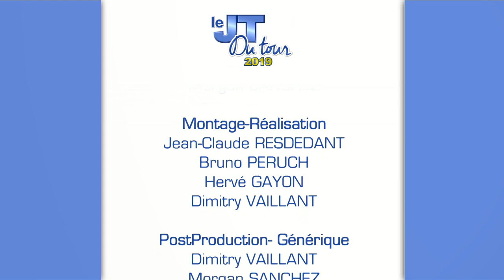JT DU TOUR CYCLISTE 2019 - ETAPE 5 Pt.2